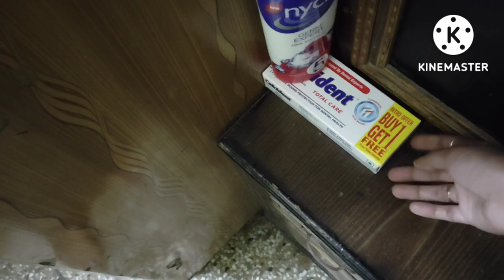Chana daal mangochi recipe with vlog // almirah organization in 15 minutes // ziya lifestyle daily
Chana daal mangochi recipe with vlog// almirah organization in 15 minutes// ziya lifestyle daily routine vlog//